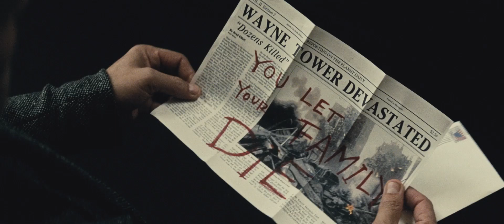Batman v Superman: Dawn of Justice (2016) Official HD Trailer #2 [1080p]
Korte inhoud: De mensheid maakt zich zorgen over de ongecontroleerde handelswijze van Superman, na een verwoestende actie in Metropolis. Dit baart de bevolking van Gotham City ook zorgen. Batman komt poolshoogte nemen in Metropolis. De twee superhelden raken in een heftige strijd verwikkeld. Al snel dreigt er opnieuw een dag des onheils, veroorzaakt door de schurk Lex Luthor. Batman en Superman zullen hun meningsverschil aan de kant moeten zetten om een nieuwe ramp te voorkomen.